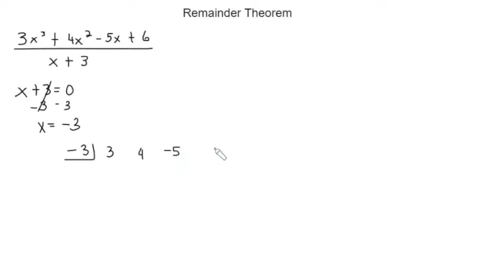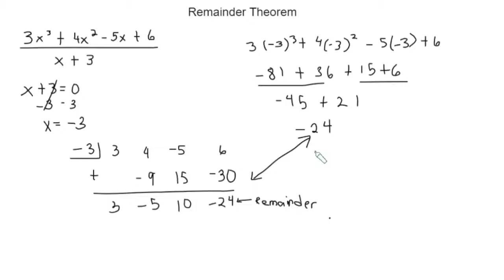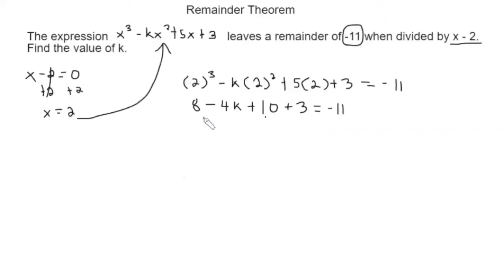The Remainder Theorem - MADALI LANG PALA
To find the remainder of a polynomial divided by some linear factor or binomial, we usually use the method of Long Division or Synthetic Division. However, the concept of the Remainder Theorem provides us with a straightforward way to calculate the remainder without going into the hassle.

When the polynomial P(x) is divided by some linear factor in the form of x - c, then the remainder is simply the value of P(x) evaluated at c.